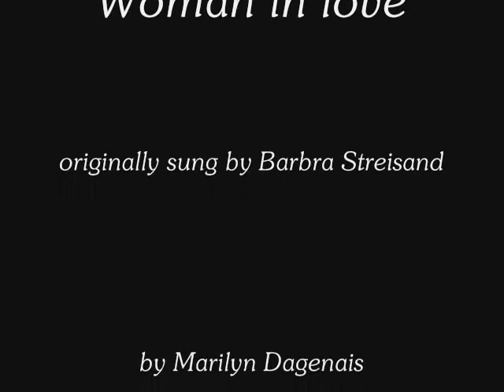Woman in love - Marilyn Dagenais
Bienvenue sur la chaîne de Marilyn!
Vous y trouverez tout ce que vous voulez savoir sur le chant populaire pour améliorer vos performances vocales!

Pour recevoir votre ebook gratuit ‘’ Comment mieux chanter en 7 étapes faciles ‘’ rédigé par Marilyn, cliquez

Venez nous rejoindre dans le groupe Facebook où je suis en direct à tous les jours en semaine à midi HE pour vous parler d’un sujet pertinent et répondre à vos questions.
Vous pouvez d’ailleurs y partager vos performances vocales pour avoir des conseils.
Lien Groupe Facebook ‘’ Bien Chanter avec Marilyn’’

Je chante vos demandes spéciales en direct et vous offre des séries de vidéos sur le chant pop.

Playlist Spotify de toutes mes chansons originales et collaborations

Playlist Amazon Music:

Pour une évaluation complète de votre voix, vous pouvez visiter ou visiter ma page ComeUp